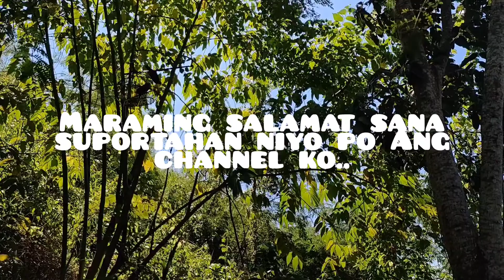WOW!!! galing ni biskit nakahuli na naman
this video is mine and not copyright